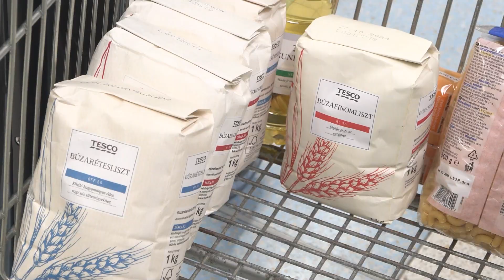TUDATOSAN ADOMÁNYOZNAK AZ EMBEREK EGÉSZ ÉVBEN A RÁSZORULÓKNAK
Az adventi időszakban sok helyen előtérbe kerülnek az adománygyűjtések, jótékonysági akciók, rászorulók támogatása. A Helyet alapítvány munkatársai is hasonlóképpen hangolódtak a szeretet ünnepére 2023-ban is. Az újévet pedig kitűzött célokkal, tervekkel kezdték el.